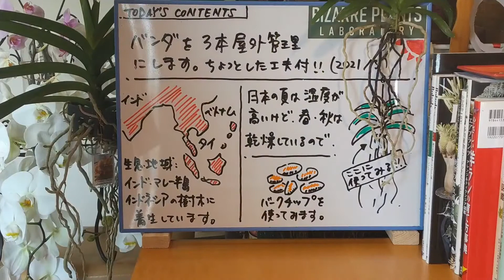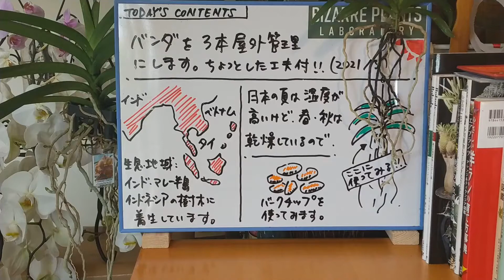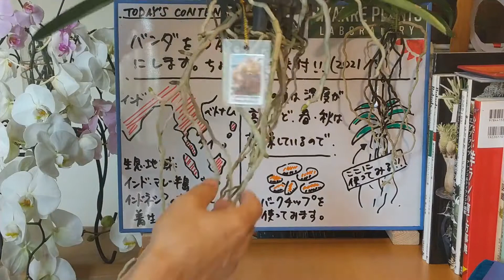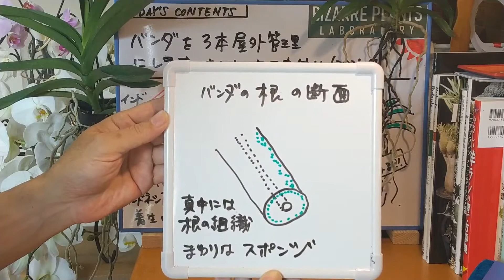【初心者向け】洋ラン：バンダを屋外管理にします。湿度不足の対策付！！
バンダの屋外管理方法を紹介しています。真夏以外だと湿度が足りないので対策を考えました。バンダ以外にもビザールプランツの育て方を色々実験しています。

■インデックス：時間の目安
00:27   概要説明
02:23   根の仕組み
03:40   作業開始
06:13   バンダを屋外へ移動
07:54   水やり・エンディング